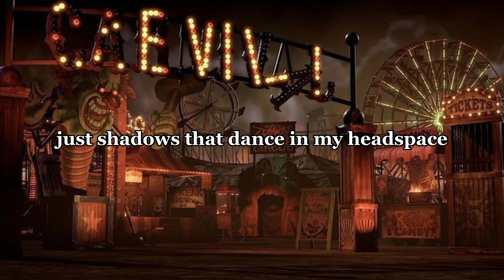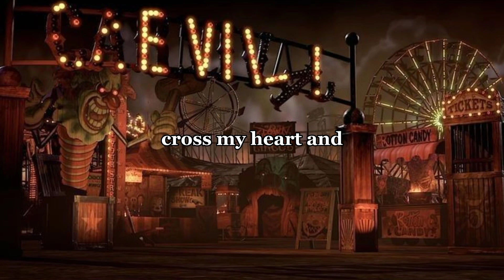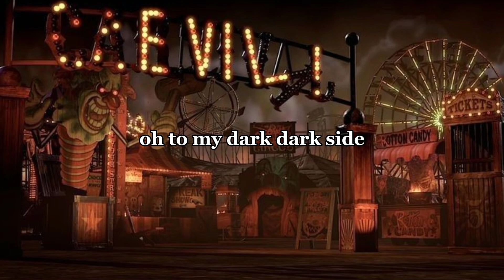Dark Side / Neoni [lyrics video](cross my heart and hope to die)